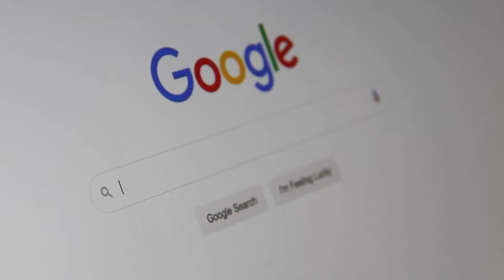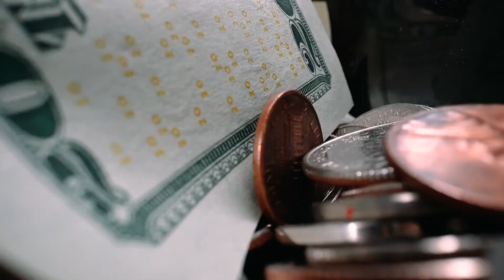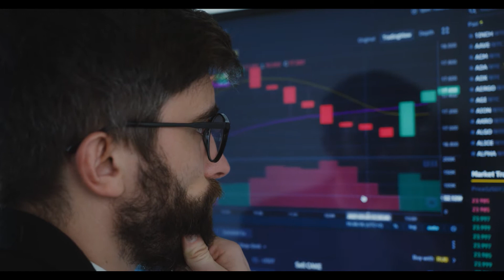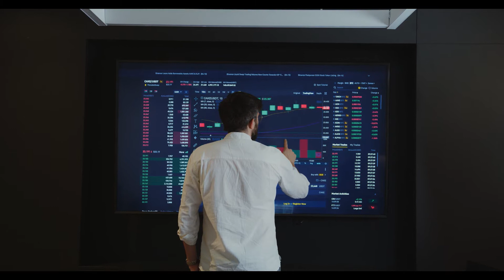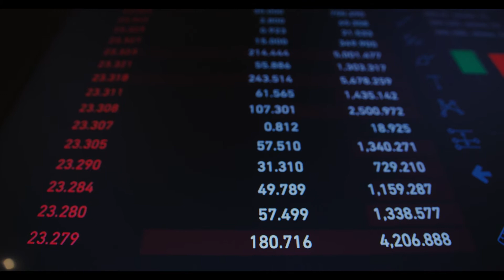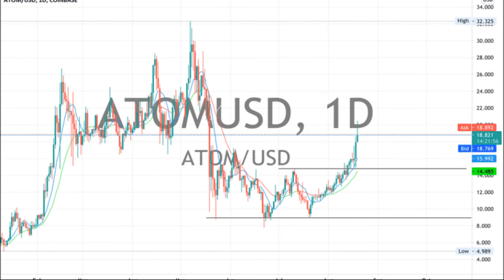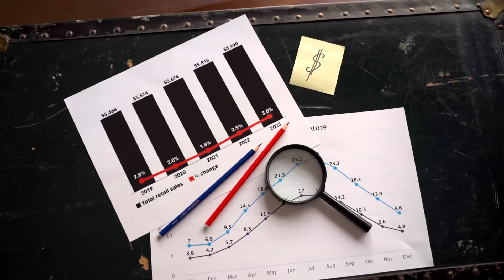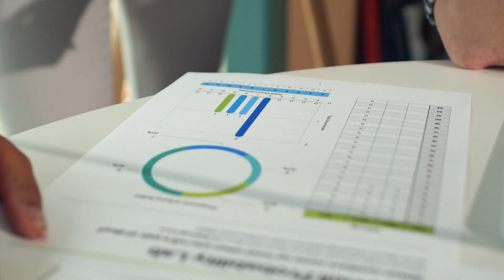Cosmos ATOM Price, Chart & Market Cap#omg-network-crypto#omg-crypto#cosmosATOMPRICE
2021/09/20. Cosmos Price Today.
Cosmos price equal to 37.6400 Dollars a coin. Today's range: $35.8300 - $44.7300. The previous day close: $44.2400. The change was -6.6000, -14.92%. Inverse rate: USD to ATOM.
Cosmos (ATOM) rallies after launching a cross-chain bridge and wrapped Bitcoin
ATOM price booked triple-digit gains after the network built out its DeFi ecosystem and works on cross-chain bridges for ETH and BTC.
Momentum for the top layer-one protocols has been on the rise throughout August as the highly anticipated rollout of the London hard fork on the Ethereum (ETH) network has done little to address the network's high transaction fees and delayed confirmations.